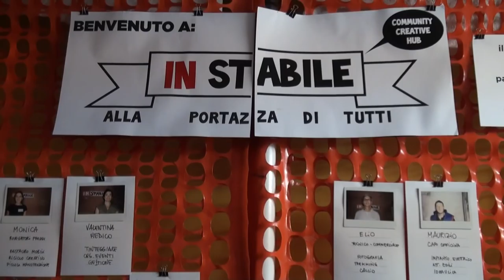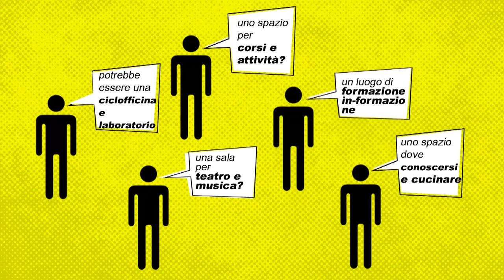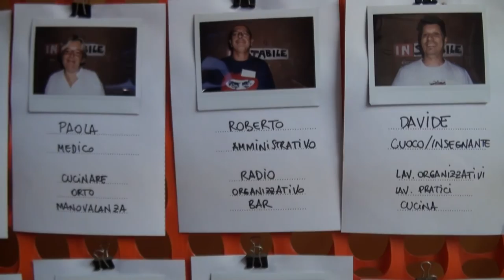Instabile Portazza, il luogo abbandonato auto-ristrutturato dai cittadini - Io Faccio Così #208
Un vecchio palazzo di proprietà pubblica di Bologna è rinato grazie ai residenti del quartiere, che lo hanno ristrutturato con le loro forze. Ecco Instabile Portazza, una community creative hub che rappresenta una bellissima storia di riappropriazione di spazi abbandonati, di auto-organizzazione, di cittadini che di fronte al degrado e alla mancanza di spazi sociali non rimangono con le mani in mani aspettando un intervento dall’alto, ma si rimboccano le maniche e agiscono.

Intervista: Francesco Bevilacqua e Daniela Bartolini
Riprese: Daniela Bartolini